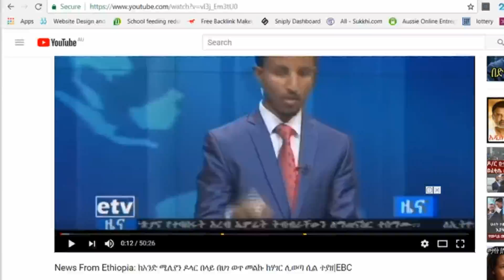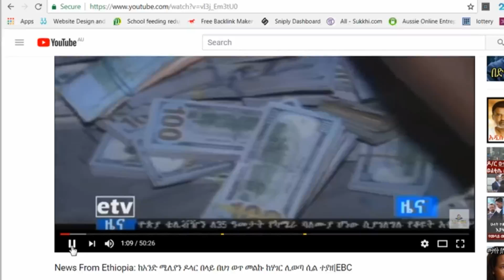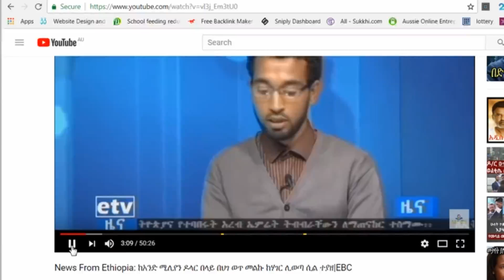ከአንድ ሚሊየን ዶላር በላይ በህገ ወጥ መልኩ ከሃገር ሊወጣ ሲል ተያዘ